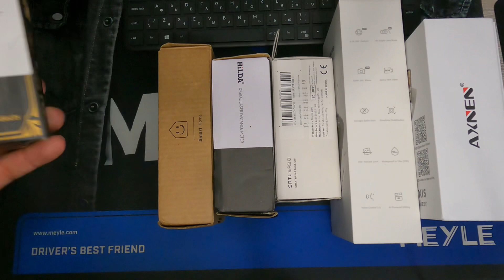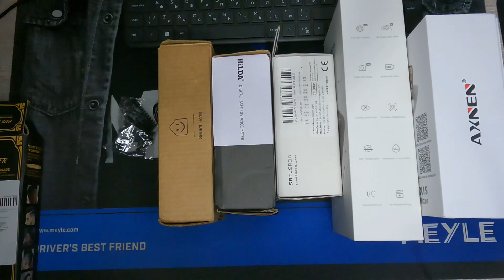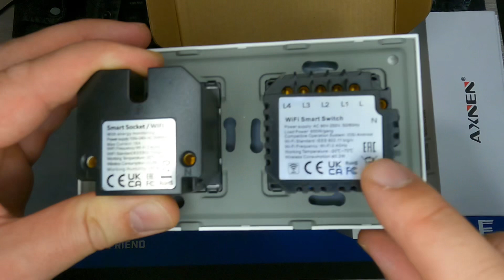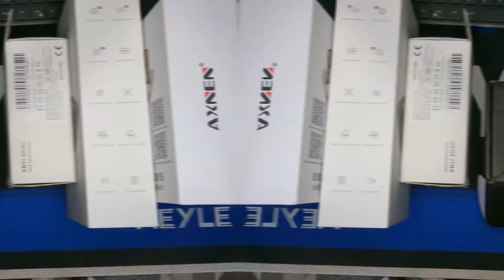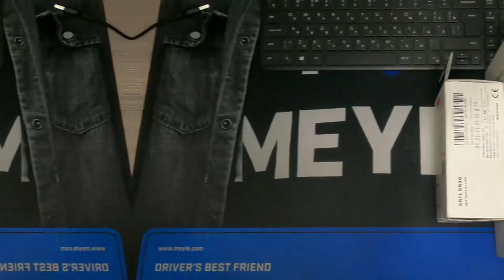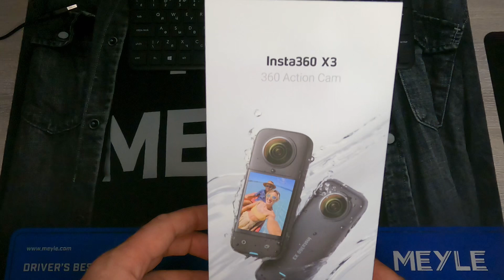Нужные и ненужные товары из Китая. Вело-гаджеты и не только!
Нужные и ненужные товары из Китая. Распаковка посылок.
Краткий обзор товаров.
Вело-аксессуары, машинка для стрижки, вело-радар, умный дом, камера Insta 360 x3.